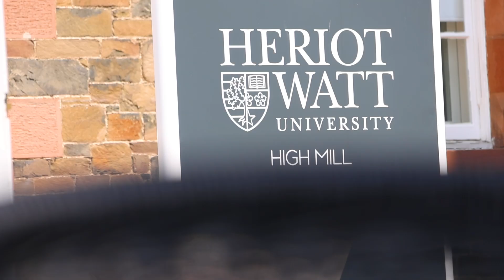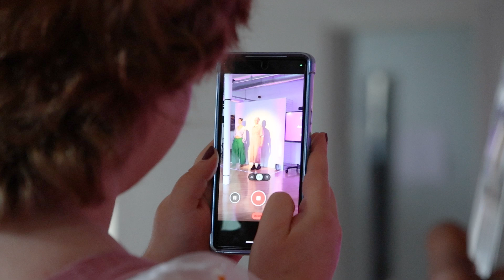School of Textiles and Design Degree Show 2024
Look back on our celebration of the work from our most recent cohort of students at our Scottish Borders Campus.